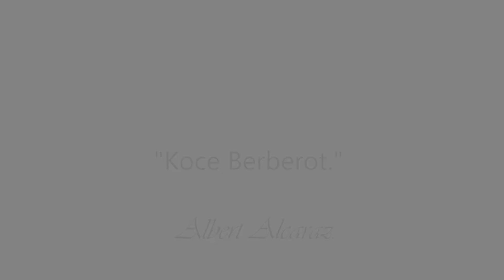04 Coro ilusiones